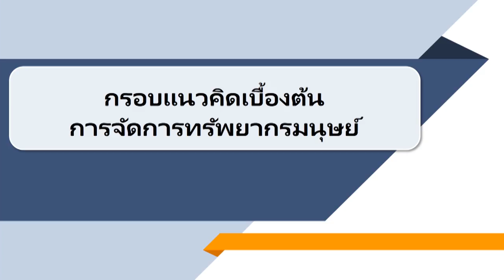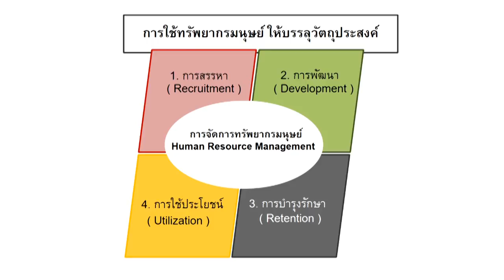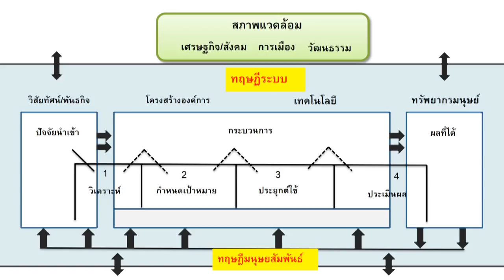nux022 w01 v02